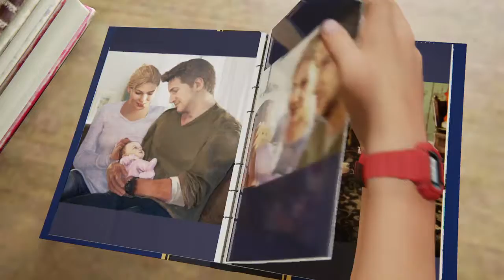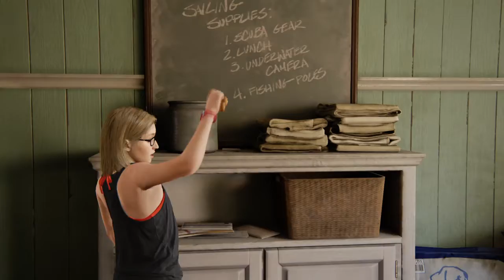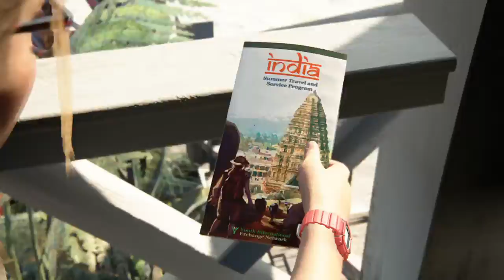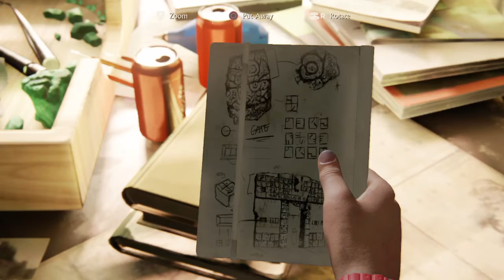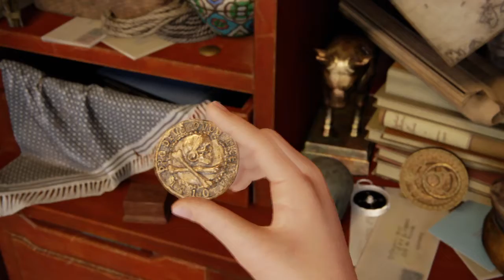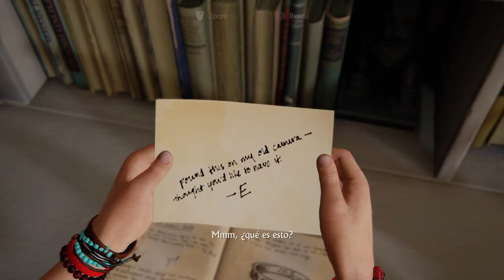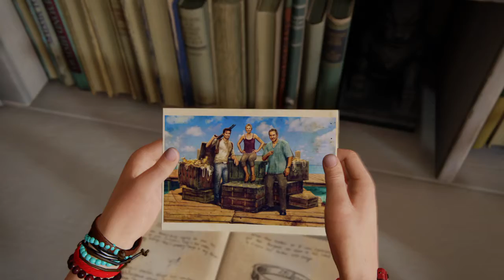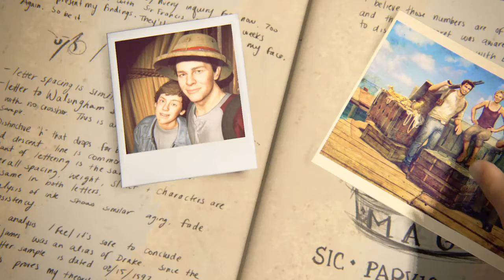Uncharted 4: A Thief’s End epilogue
I still need to complete chapter 22 on crushing difficulty.